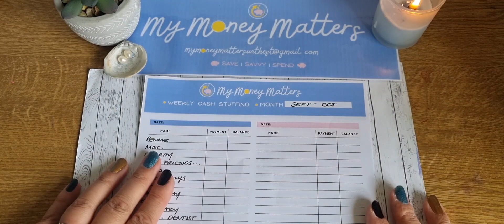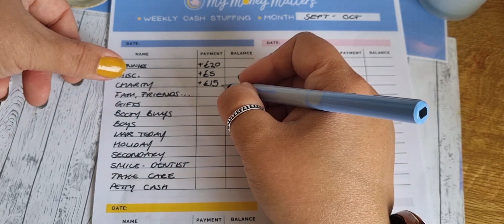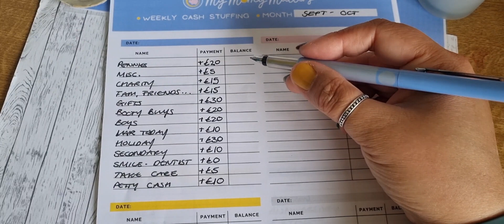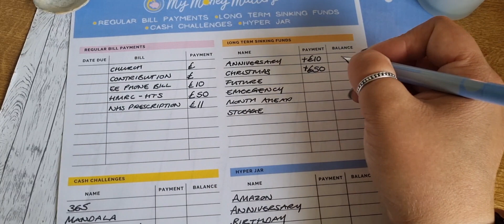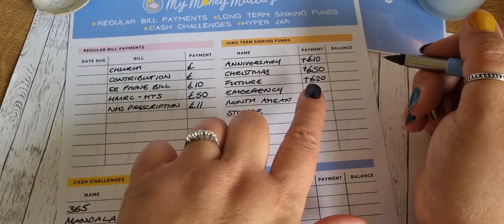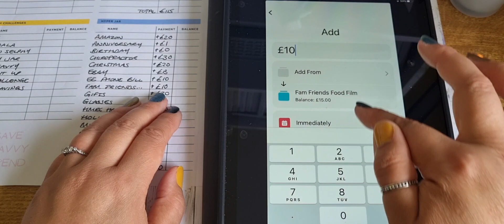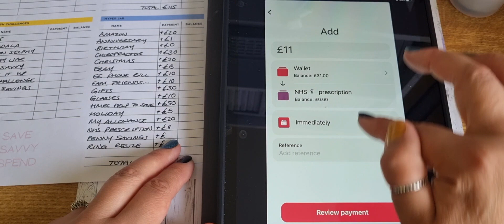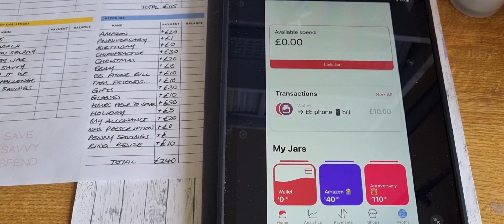🥇 FIRST CASH WITH ME! | BUDGET PLANNER | SEPTEMBER 2022 | HYPERJAR STUFFING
This will help me out :) and is a great way to show your support, thanks Esther x